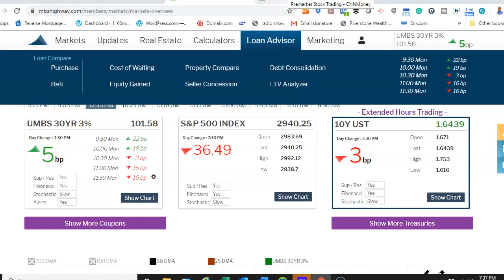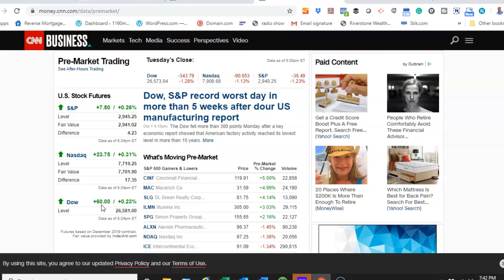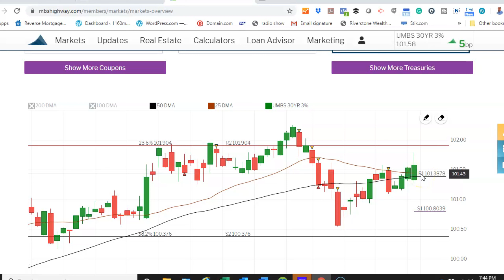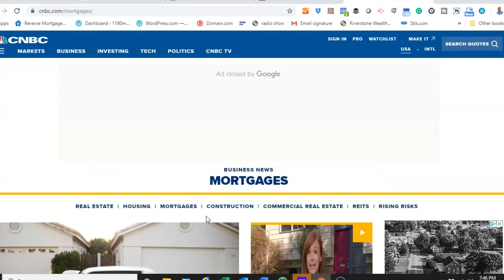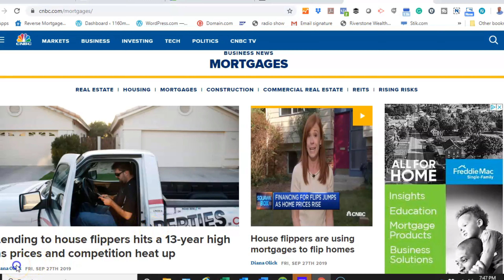Rates Hit Another LOW On Fears Of Recession